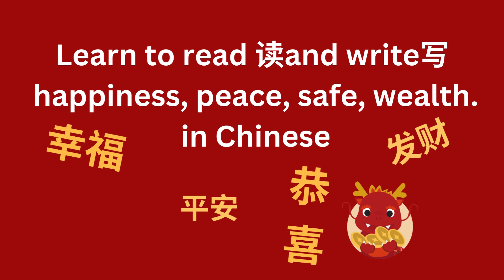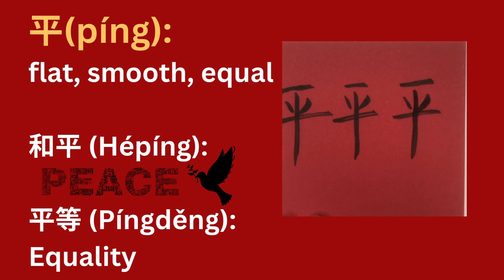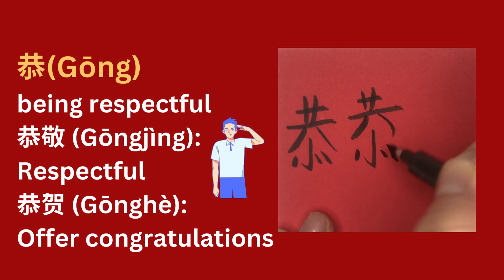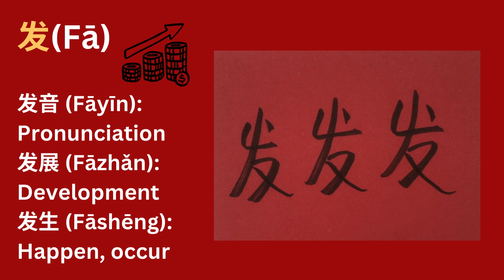Read and write happiness, wealth, peace...blessing and greeting in chineselanguage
🧧 Happy Chinese new year! 🧧 Unlock the beauty of Chinese characters in this educational video! Join us as we explore and master the art of writing and reading four significant words in Chinese: "Dragon," "Luck," "Spring Festival," and "Happy." Welcome the Year of the dragon with love and joy by learning the perfect phrases to congratulate your family and friends on the Chinese New Year! In this video, we've curated a list of authentic and heartfelt greetings in Mandarin to help you express your warmest wishes.

🎉 Whether you're a beginner or looking to enhance your Mandarin skills, our step-by-step guide will make it easy for you to convey blessings and good fortune. Share the spirit of the festival with those you care about by sending these meaningful messages, and make this Chinese New Year truly special for your loved ones.

🌟 Whether you're a beginner or looking to deepen your understanding of Chinese characters, this video provides a comprehensive guide to enhance your language skills and cultural appreciation. Join us on this linguistic journey and embrace the richness of the Chinese language!

Wishing you and your loved ones a joyous and blessed Chinese New Year! 🧨🐉🍊